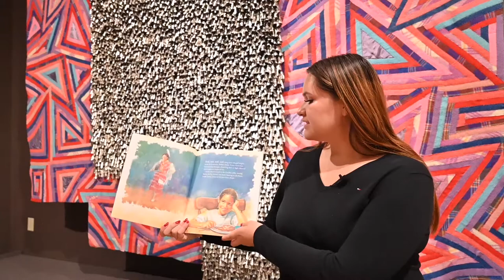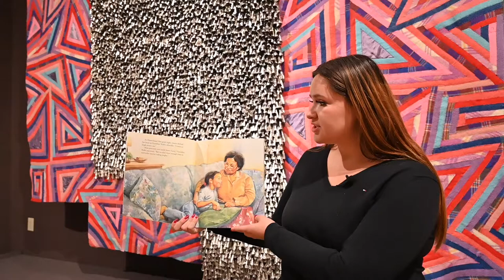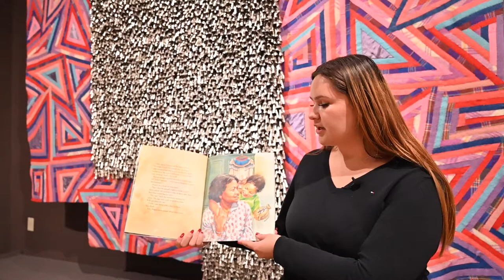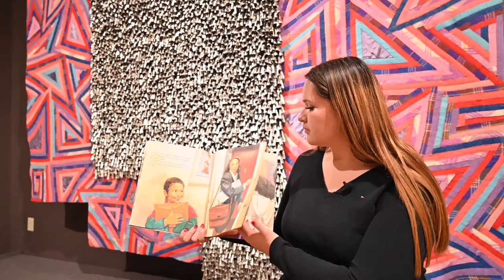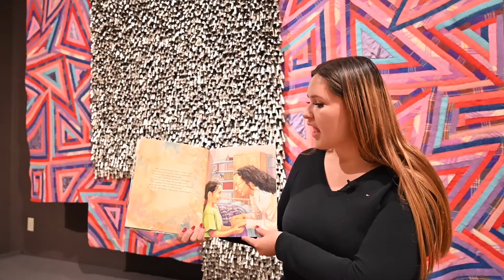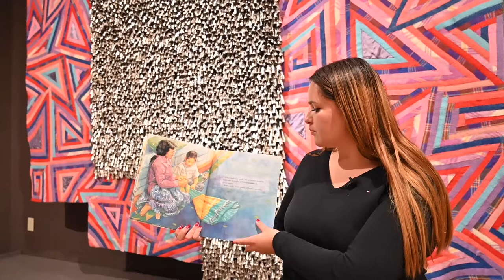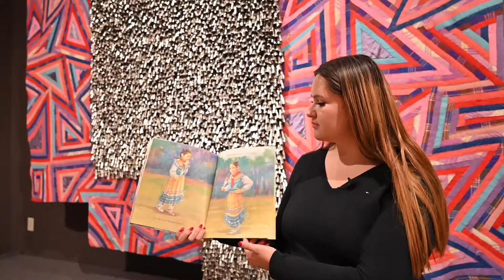Artful Stories: Jingle Dancer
Matowacipi Horse (24C), Emory student and intern at the Carlos, reads Jingle Dancer by Cynthia Leitich Smith, illustrated by Cornelius Van Wright and Ying-Hwa Hu, and published by Heartdrum, in the exhibition Each/Other: Marie Watt and Cannupa Hanska Luger. Look closely at the metal jingles sewn onto Watt’s work of art titled Butterfly. Can you find any jingles that look similar in the book?

The Artful Stories program brings young children together in the Carlos Museum galleries to hear children’s literature related to the collections and exhibitions, look closely at a single work of art together, and then head to the studio for an engaging hands-on activity.